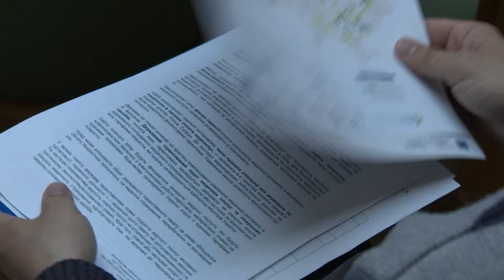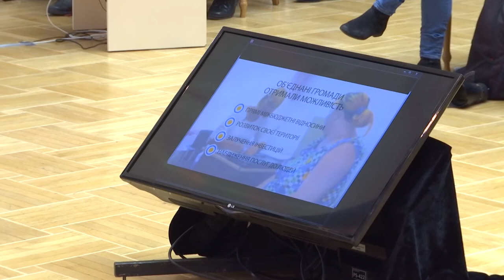Прес конференція Прем'єр-міністра України В. Гройсмана про успіхи децентралізації